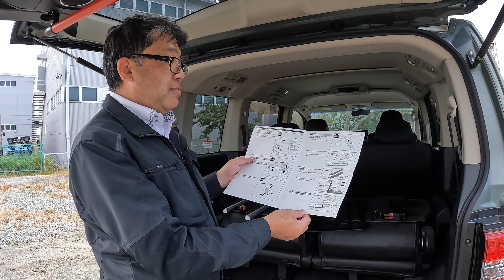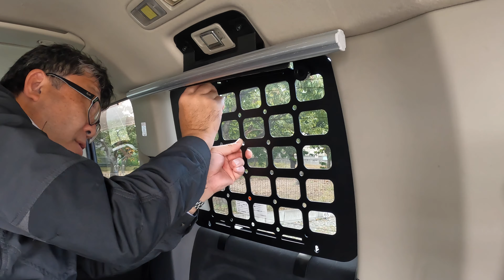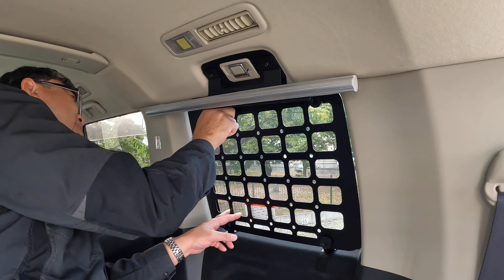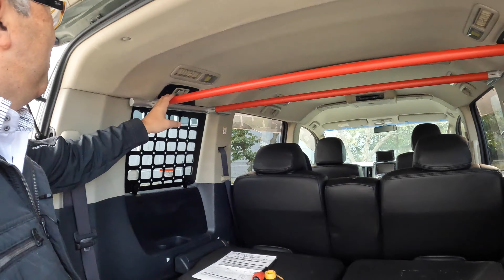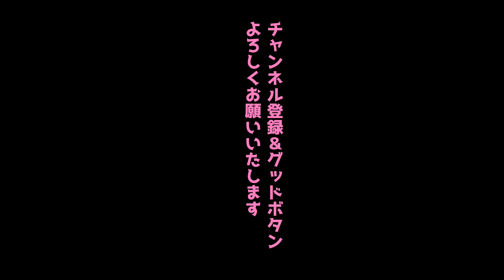大人気のIPFサイドストレージパネルとラクダニーは同時装着できるの？～デリカD5で試してみた～【4K】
■CRAFT AOIのYahoo!ショッピング

デリカD5でキャンプに行く時、便利なアイテムがラクダニー。そして大人気のIPF製サイドストレージパネル。「同時装着できるの？」とよく聞かれるので、実際に取り付けしてみました。

■IPFサイドストレージパネル（デリカD:5用）